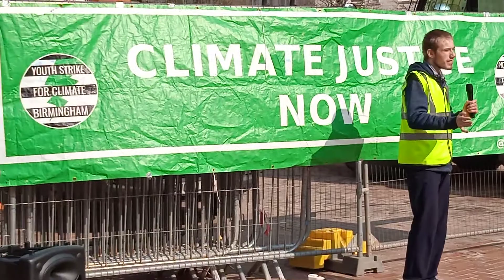Climate justice Now Birmingham 2022